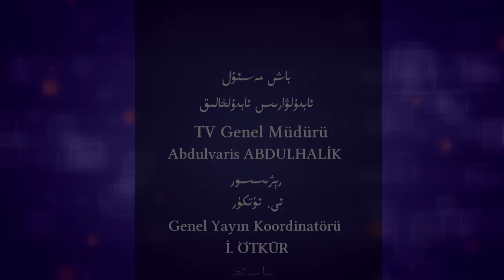partiligan sukut 07 / پارتىلىغان سۈكۈت 7 - سان. ئائىلىسىگە كەلگەن پاجىئەلەر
پارتىلىغان سۈكۈت 7. سان. ئائىلىسىگە كەلگەن پاجىئەلار ۋە ئېچىنىشلىق قبىرلىنىنى